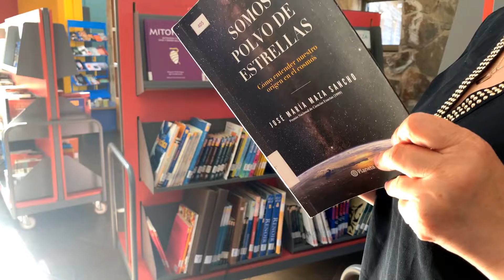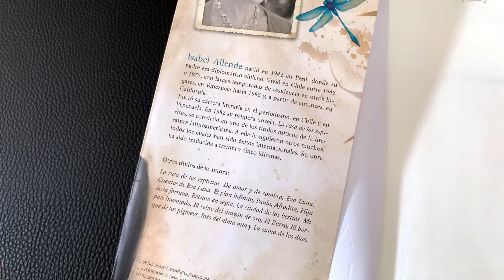BooktuberSNBP+ Alto Biobío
Invitación Biblioteca Pública N°405 de Alto Biobío para participar en el 6° Concurso Nacional de Booktubers y Bookstagrammers de Bibliotecas Públicas 2020.
En el siguiente enlace se encuentra toda la información acerca del concurso, categorías, requisitos, premios, así como el Formulario de Inscripción. De igual modo, se adjuntan las bases y el material gráfico de difusión. También en la web del MINCAP
Los videos admitidos son publicados en las plataformas del Servicio Nacional del Patrimonio Cultural.

Música: Soda Stereo - El corazón delator (basada en cuento de Edgar Allan Poe)